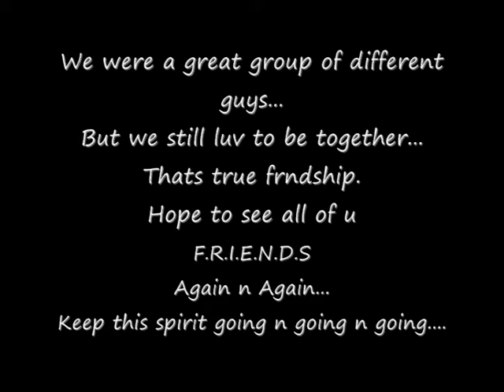BNCOE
This vedio is dedicated to all students of BNCOE.